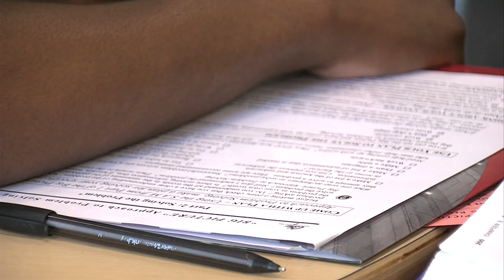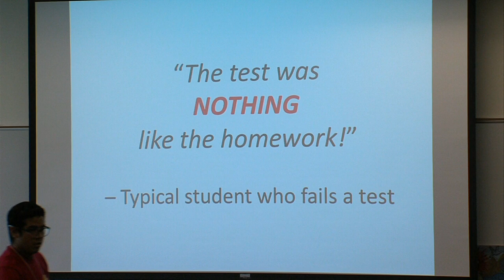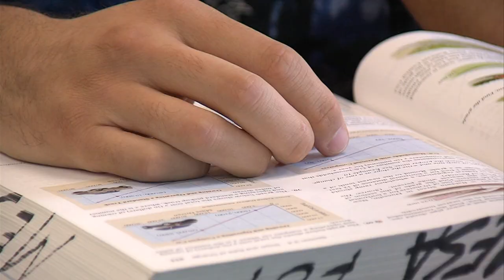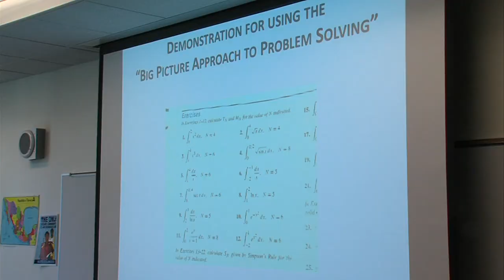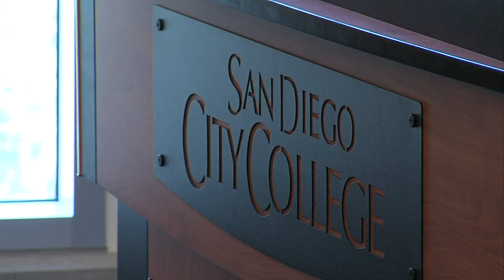Summer Academy for City College Math, Science Majors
San Diego County's community college students start their fall semesters today. KPBS education reporter Kyla Calvert tells us about a program that's designed to help new students start their college careers off on the right foot.